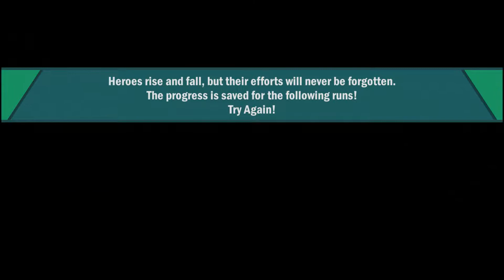Infected Shelter late gameplay